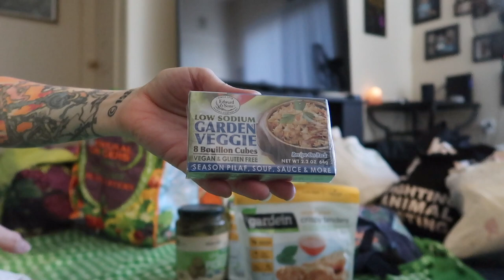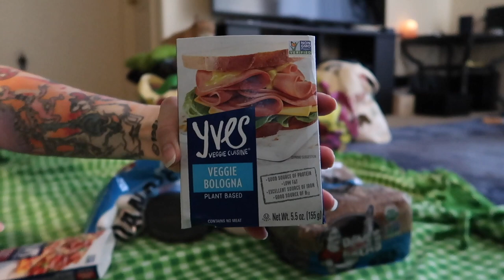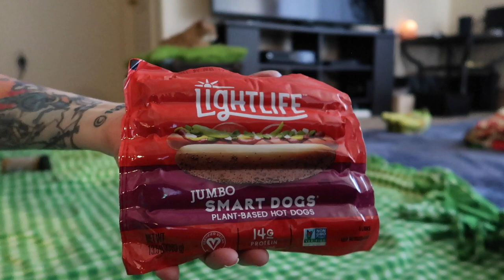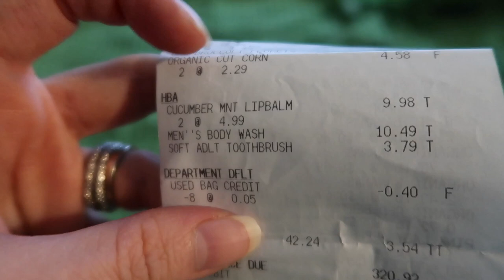Grocery Haul | VEGAN